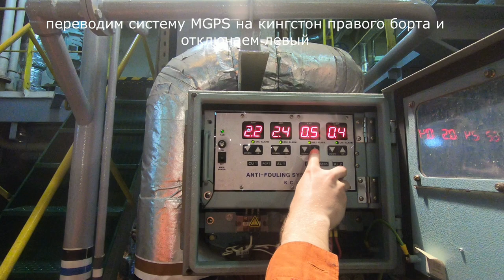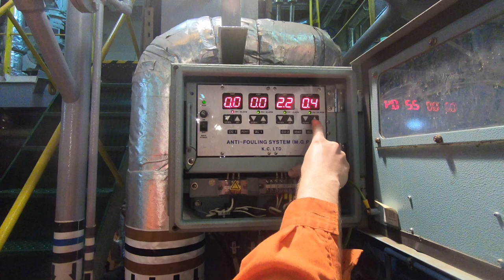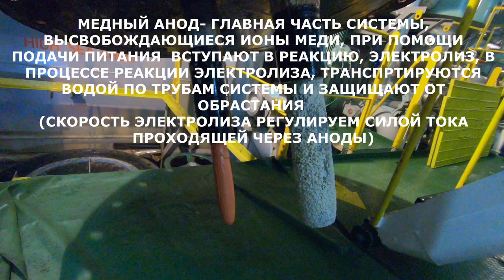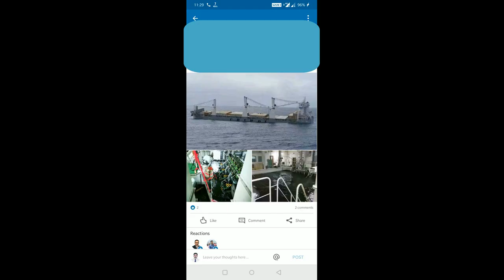Кингстон - Sea Shest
Кингстон или по английски SEA SHEST
служит для всасывания забортной воды, забортными насосами для охлаждения вспомогательных механизмов и охлаждения низкого контура системы, в нем установлен фильтр для предотвращения попадания крупного мусора в систему, так же в кингстоне установлены аноды, медный и алюминиевый, служат для антиобрастания и антикоррозиию антиобрасающая система называется MGPS - MARINE GROWTH PREWENTING SYSTEM